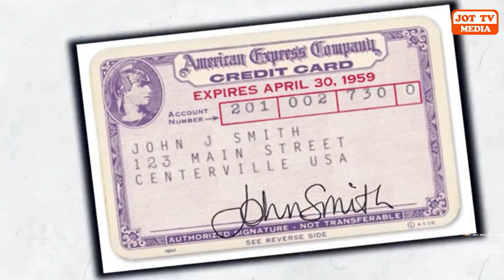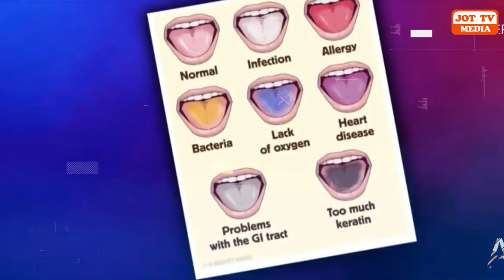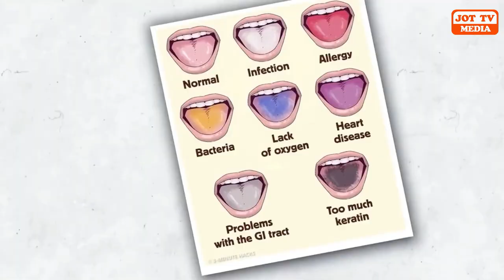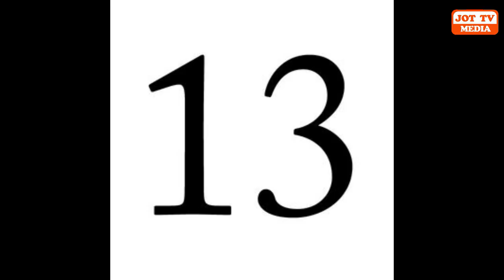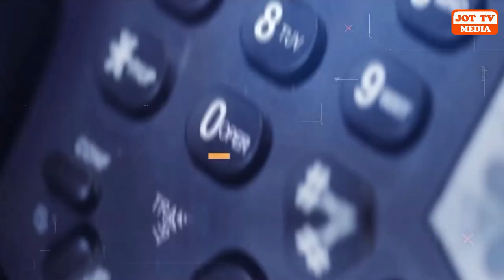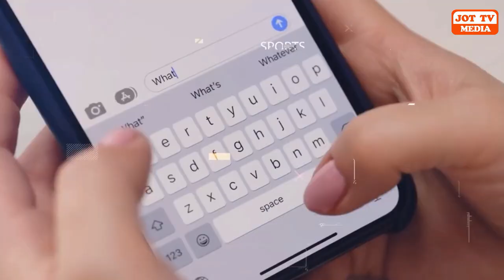ਆਮ ਇਨਸਾਨ ਦਿਨ ਵਿੱਚ ਕਿਨੇ ਵਾਰ whatsapp ਨੂੰ ਖੋਲ ਕੇ ਦੇਖਦਾ ਹੈ ?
How many times in a day does a common person open whatsapp and see ?
एक आम आदमी दिन में कितनी बार व्हाट्सएप खोलकर देखता है ?
 | Why No One Should Dim a Phone Screen" And Top Engimatic Fact & 20 Most Amazing Facts to see this video And this video is gonna be very interesting so watch the video till the end And I hope you liked the Facts Edition episode 117.

10 things you don't know the purpose
You See It Everyday but Don't Know What It's For
GENIUS HACKS THAT WILL TAKE YOUR LIFE TO A WHOLE NEW LEVEL
Mobile Phone Secrets You Don't Know Before